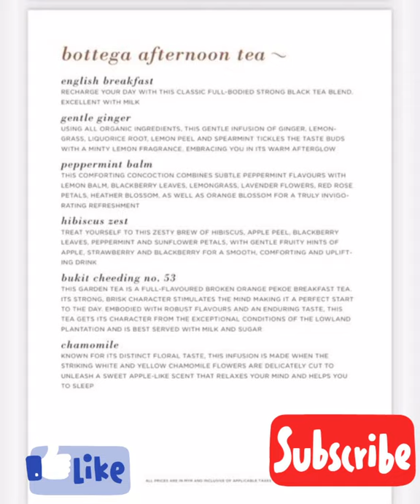Afternoon Tea at Bottega Lounge @ EQ Hotel Kuala Lumpur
eq hotel kl restaurant
eq hotel kl buffet dinner price
eq hotel kl high tea
eq hotel kl ballroom
eq hotel kl location
eq hotel kl swimming pool
eq hotel klcc
eq hotel kl price
eq hotel kl bar
eq hotel kl address
eq hotel kl agoda
eq hotel kl afternoon tea
eq hotel kl airbnb
hotel equatorial kuala lumpur address
bar at eq hotel kl
the equatorial hotel kuala lumpur
eq hotel kl breakfast
eq hotel kl career
eq hotel kl contact
eq hotel kl coffee house
eq hotel kl club lounge
eq hotel kl christmas buffet
equatorial hotel kl chinese restaurant
equatorial hotel kl contact
equatorial hotel kl cafe
eq hotel kl dining
eq hotel kl diamond ballroom
equatorial hotel kl dinner buffet
equatorial hotel kl opening date
eq hotel kl facebook
eq hotel kl fine dining
eq hotel kl food
eq hotel kl general manager
eq hotel kl gym
equatorial hotel kl general manager
equatorial hotel kl high tea price
eq hotel in kl
eq hotel kl job vacancy
equatorial hotel kl japanese restaurant
equatorial hotel kl job vacancy
hotel equatorial kl jalan sultan ismail
eq hotel kl kampachi
eq hotel kl lunch
eq hotel kl lunch buffet
eq hotel kl lobby
equatorial hotel kl lunch buffet
equatorial hotel kl location
eq hotel kuala lumpur location
eq hotel kl map
eq hotel kl membership
eq hotel kl malaysia
equatorial hotel kl mooncake 2020
equatorial hotel kl menu
eq hotel kl sabayon menu
eq hotel kl gym membership
eq hotel kl nipah
equatorial hotel kl phone number
eq hotel kl owner
equatorial hotel kl opening
hotel equatorial kuala lumpur opening
hotel equatorial kuala lumpur offers vss
e q hotel kuala lumpur
eq hotel kl parking
eq hotel kl promotion
eq hotel kl parking rate
eq hotel kl pool
equatorial hotel kl parking rate
equatorial hotel kl price
eq kuala lumpur
eq hotel kl review
eq hotel kl rooftop bar
eq hotel kl room
equatorial hotel kl room
eq hotel kl sabayon
eq hotel kl sky bar
eq hotel kl spa
equatorial hotel kl sabayon
eq hotel kl tripadvisor
eq hotel kl vacancy
equatorial hotel kl vss
eq hotel kl wedding package
equatorial hotel kl website
eq kl